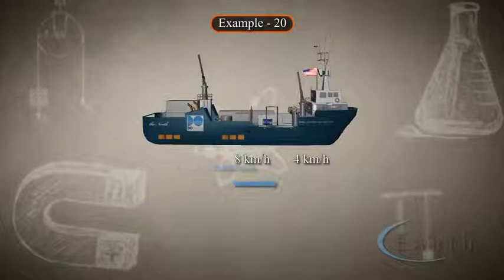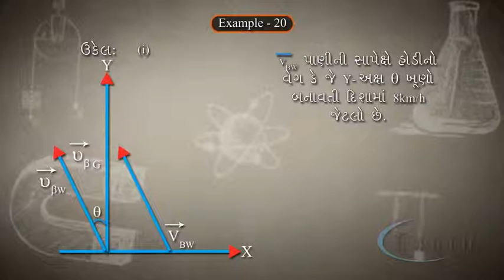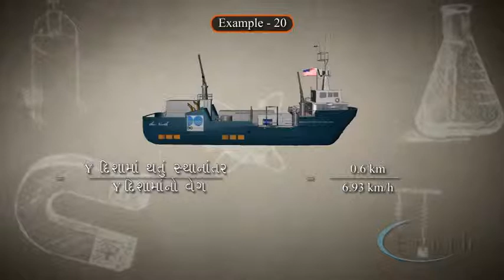Relative Velocity Example -20 | ઉદાહરણ-૨૦ | Motion In A Plane | 11th science physics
Relative Velocity Example -20
ઉદાહરણ-૨૦
Motion In A Plane
11th science physics

We also customise the content as per your requirement for companies platform providers colleges etc . 7 Active driving force "The Joy of Happy Learning" -- is what makes difference from other digital content providers. We consider Student needs, Lecturer needs and College needs in designing the 3D & 2D Animated Video Lectures. We are carrying a huge 3D Digital Library ready to use.

Relative velocity in 1 dimension

Most people find relative velocity to be a relatively difficult concept. In one dimension, however, it's reasonably straight-forward. Let's say you're walking along a road, heading west at 8 km/hr. A train track runs parallel to the road and a train is passing by, traveling at 40 km/hr west. There is also a car driving by on the road, going 30 km/hr east. How fast is the train traveling relative to you? How fast is the car traveling relative to you? And how fast is the train traveling relative to the car?